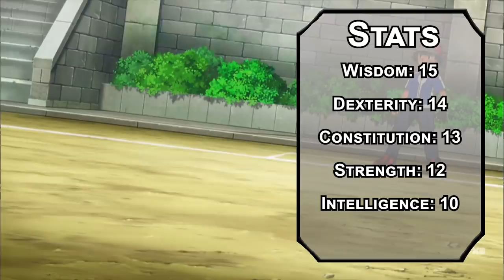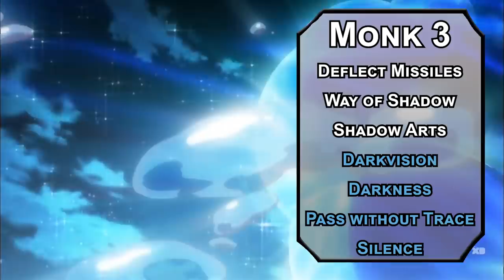How to Play Greninja in Dungeons & Dragons (Pokemon Build for D&D 5e)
Today we have a build for Greninja in Dungeons & Dragons! If your favorite kind of Pokemon is a ninja frog, now you can bring that adaptation into D&D 5e with this unique mixture of druid and monk.